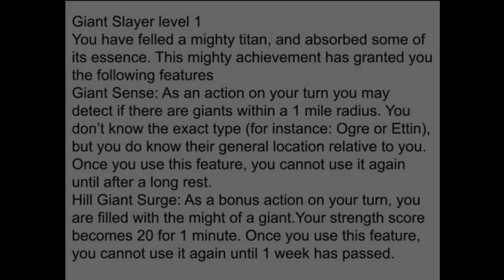[Enter the Dungeon: A Brotherly Pudcast] EP 131: Bear Skin and Bones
Our heroes have made it to the Righford Stronghold. Entering in through the mountain they've begun to explore. They stumbled into a game room with sleeping bears. Earthmover tripped over one waking it up. What will they do with these bears? Find out now!